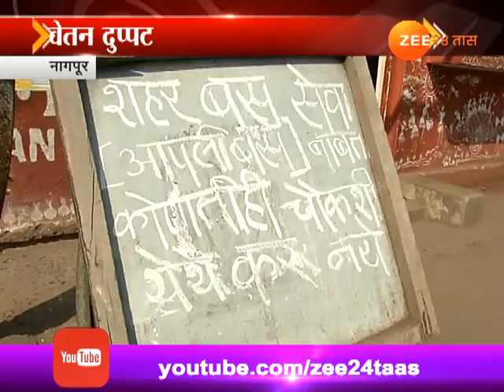वेतनवाढीच्या मागणीवरून नागपूर शहर बससेवेचे कर्मचारी संपावर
Nagpur Passengers Stranded As Mahapalika Bus Employee On Strike Update